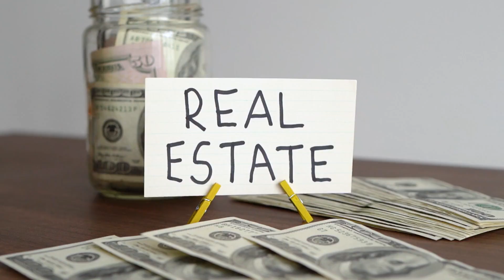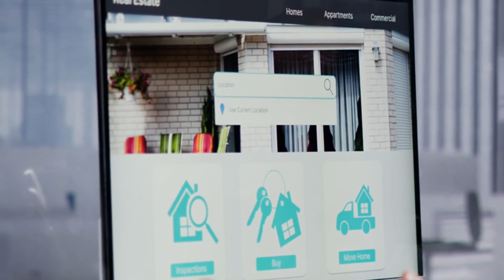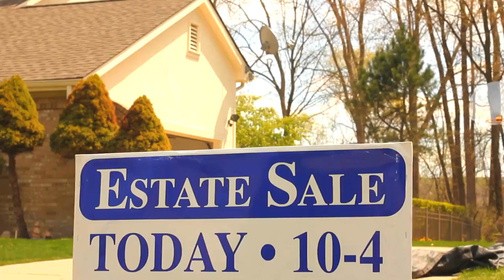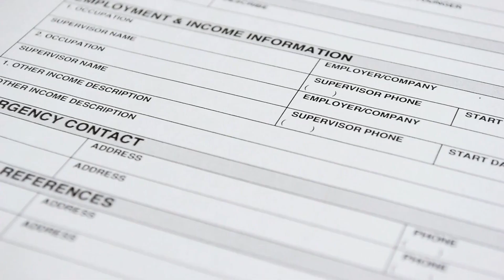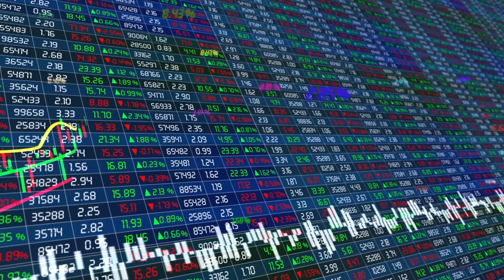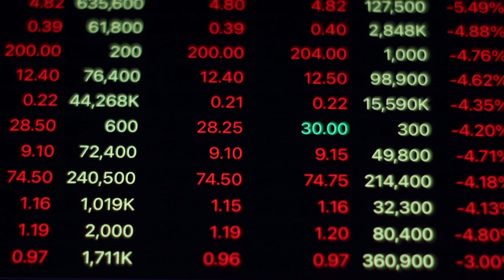The Importance of Doing Your Research Before Investing in Real Estate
Investing in real estate is a significant financial decision that can lead to substantial returns when done right. However, it's equally crucial to be well-informed and prepared before diving into the real estate market. In this article, we'll emphasize the importance of thorough research and how partnering with Alpine Property Management can be a game-changer in your real estate investment journey.

The Role of Professional Property Management

Before we delve into the research aspect, let's understand the significance of professional property management. Alpine Property Management offers a comprehensive range of services that can be the backbone of your real estate investment strategy:

Efficient Property Maintenance

Alpine Property Management ensures your properties are well-maintained to preserve their value. With regular inspections, prompt repairs, and preventive maintenance, they reduce costly repair expenses and enhance your property's appeal.

Thorough Tenant Screening

Quality tenants are the lifeblood of a successful investment. Alpine Property Management conducts rigorous tenant screening, minimizing the risk of late payments, property damage, and eviction. This meticulous process leads to better tenant relations and reduced vacancies.

Effective Rent Collection Strategies

Consistent cash flow is essential. Alpine Property Management employs effective rent collection strategies, making it convenient for tenants to pay promptly and reducing the hassle of chasing late payments.

The Research Phase

Now, let's move on to the core topic—research. Here are some key aspects to consider before investing in real estate:

Market Analysis

Understanding the local real estate market is paramount. Alpine Property Management's local expertise can provide valuable insights into the Kansas City real estate market. They know the neighborhoods, market trends, and hidden gems that others might overlook.

Property Values

Research the current property values in the areas you're interested in. Alpine Property Management can assist you in evaluating property values and potential appreciation rates.

Rental Income Potential

Assess the rental income potential of your properties. Alpine Property Management's knowledge of the Kansas City rental market allows them to set competitive rental rates that maximize your profitability.

Economic Indicators

Keep an eye on economic indicators that can impact your investment, such as job growth, population trends, and development projects. Alpine Property Management can provide information on the economic factors affecting your investments.

Advantages of Partnering with Alpine Property Management

Now, let's explore the advantages property owners gain by partnering with Alpine Property Management:

Better Tenant Relations

Thorough tenant screening leads to reliable and responsible tenants, resulting in improved tenant relations. Satisfied tenants are more likely to stay longer and take better care of your property.

Improved Property Upkeep

Regular maintenance ensures your properties remain in top condition, preserving their value and attracting quality tenants. Alpine Property Management's proactive approach contributes to improved property upkeep.

Potentially Higher Rental Income

Efficient rent collection and reduced vacancies can lead to higher rental income. Alpine Property Management's expertise in the Kansas City rental market allows them to set competitive rental rates that maximize your profitability.

Research, Partner, and Thrive

In conclusion, investing in real estate is a journey that starts with thorough research. It's essential to understand the market, property values, rental income potential, and economic indicators. However, research alone isn't enough. Partnering with Alpine Property Management can significantly enhance your investment experience.

Alpine Property Management provides the expertise and support needed to make informed investment decisions and navigate the challenges of property management. With their efficient property maintenance, thorough tenant screening, and effective rent collection strategies, you can invest with confidence and work towards a more profitable and stress-free real estate investment experience.

Don't let your real estate investments languish. Consider Alpine Property Management as your trusted partner. Contact them today to learn more about their services and how they can help you achieve your financial goals while enjoying peace of mind. Your path to real estate success begins with research, partnership, and thriving investments.